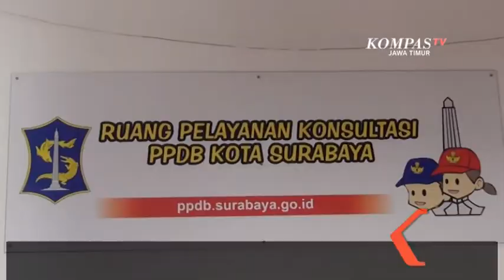Hasil PPDB Jalur Prestasi Surabaya Diumumkan Besok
Surabaya, kompas tv jawa timur - Meski Pendaftaran Penerimaan Peserta Didik Baru atau PPDB jenjang smp jalur prestasi sudah ditutup 23 juni 2020  lalu, masih ada sejumlah orang tua yang mendatangi kantor dinas pendidikan surabaya.

Para orang tua ini masih berharap anaknya diterima di smp negeri melalui jalur prestasi. Harapan para orangtua ini terkait informasi bila jalur prestasi perlombaan atau pertandingan minim pendaftar.

Sementara itu sudarminto, kepala bidang pendidikan menengah dinas pendidikan kota surabaya berharap para orang tua tidak panik, lantaran pihaknya masih melakukan verifikasi data.

Sudarminto menambahkan, seandainya pagu di jalur prestasi perlombaan tidak terpenuhi, maka akan ditambahkan ke jalur prestasi rata-rata raport. Namun, pihaknya tetap meminta para orang tua tenang sambil menunggu pengumuman pada 26 juni mendatang.